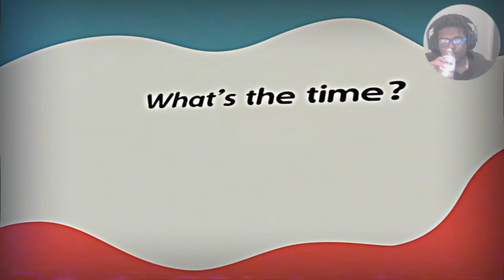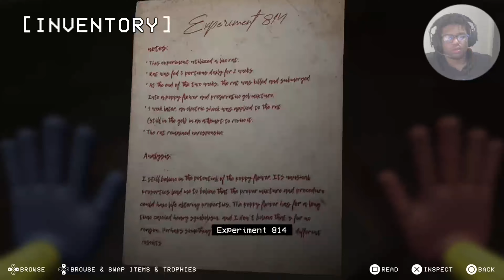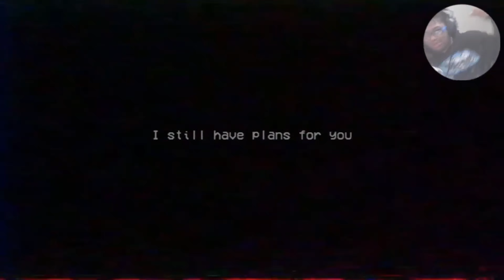MOMMY LONGLEGS IS CREEPY!!! (POPPY PLAYTIME CHAPTER 2) (#1)